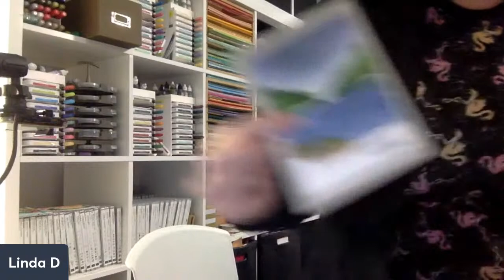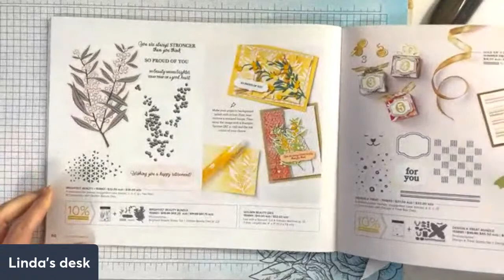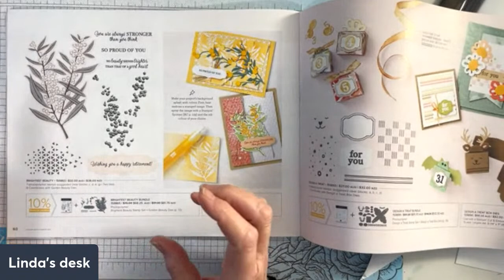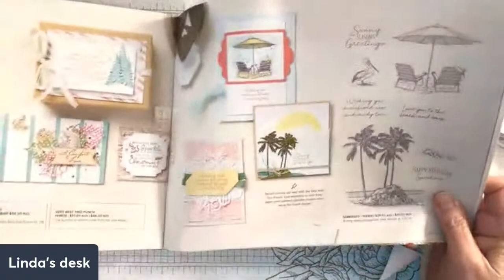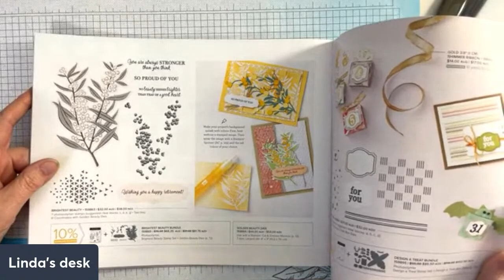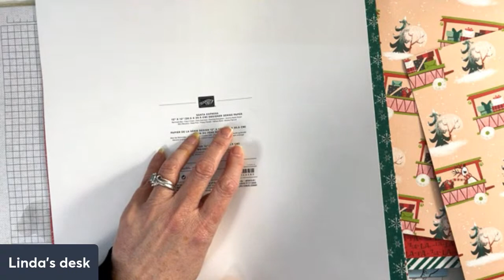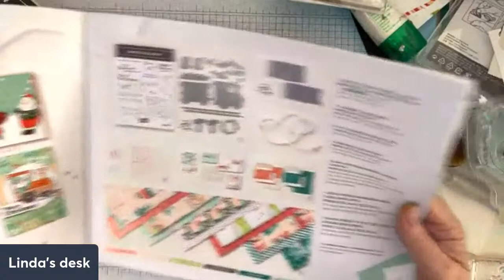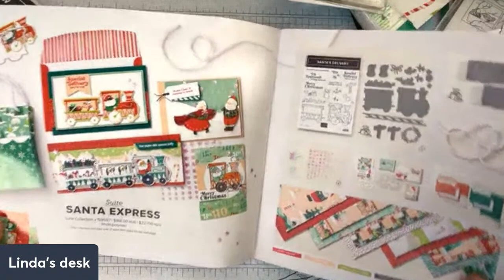Friday Night Live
We are going live tonight and getting our craft on!  Join us!